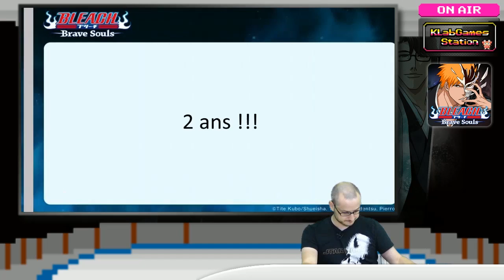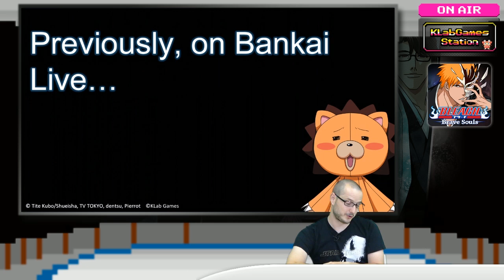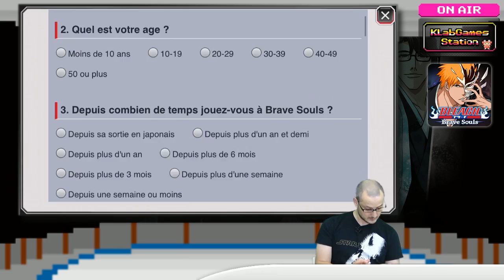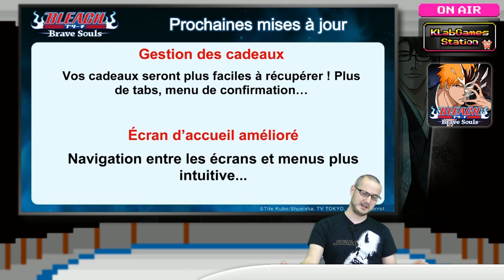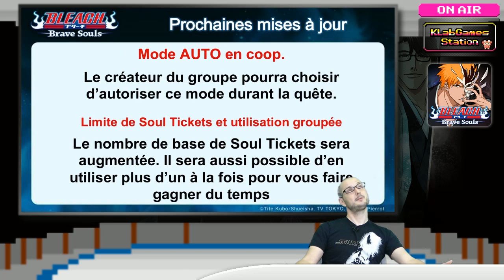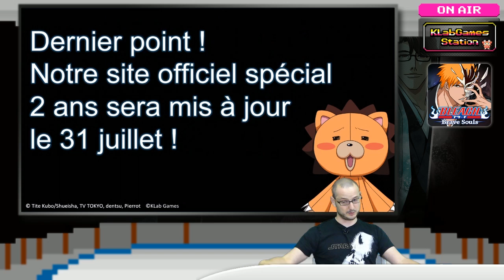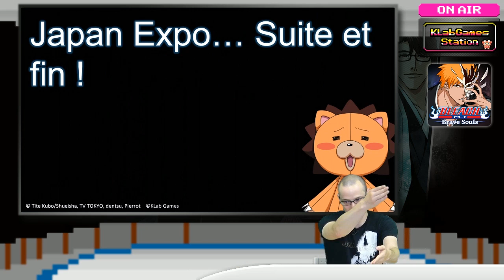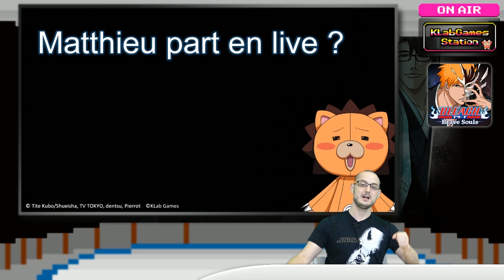KLab Games Station : Le Résumé Volume 28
[French summary video] Voici KLab Games Station - Le Résumé Volume 28 !
Nous revenons sur le coin Brave Souls de l'épisode 38 de KGS du 27 juillet 2017.
Au programme :
- Au sujet des problèmes de connexion : 01:40
- Dans le magasin : 9:25
- Prochains évènements : 17:10
- 2 ans !!! (retour sur le Stream Live Bankai spécial 2 ans) : 19:20
- Japan Expo... Suite et fin ! 39:06
- Matthieu part en Live ? 41:40
N'oubliez pas que vous pouvez gagner un voyage à Tokyo pour être reporter de KGS au Tokyo Game Show en septembre ! Faites une vidéo de moins d'1 minute en anglais en mentionnant votre nom ou pseudo, votre pays et pourquoi vous seriez le reporter parfait pour KGS à Tokyo ! Postez la vidéo sur YouTube avec le hashtag KGSReporter dans le titre de votre vidéo ! 2 places sont à gagner ! et dans le prochain KGS Le Résumé également !